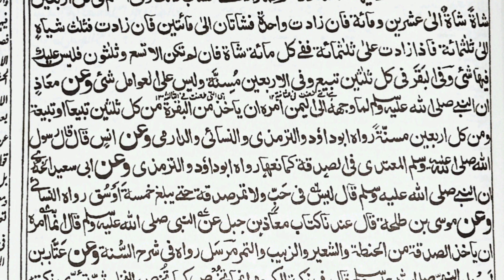مشکوٰۃ المصابیح |مشکوٰۃشریف Mishkat Sharif |Maulana Nafees Ahmad Misbahi |Jamia Ashrafiya Mubarakpur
جامعہ اشرفیہ کے "درجۂ سادسہ" میں شامل نصاب حدیث شریف  کی معروف کتاب "مشکوۃ المصابیح" کے اسباق نہایت ہی احسن اسلوب میں دقیقہ رس ادیب، نکتہ سنج محقق علامہ شیخ نفیس احمد مصباحی شیخ الادب جامعہ اشرفیہ مبارک پور کی زبانی سماعت فرمائیں اور صدقۂ جاریہ سمجھ خوب شیئر فرمائیں